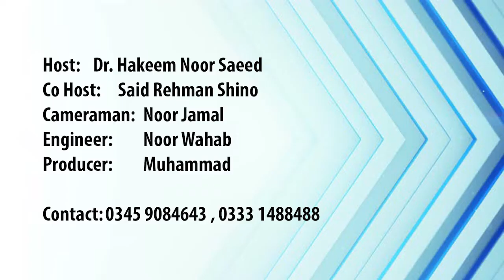Rangeen Makham Ep# 01, Poet Dr Hakeem Noor Saeed with Poet Liaqat khan Liaqat dated 13 Mar 2020